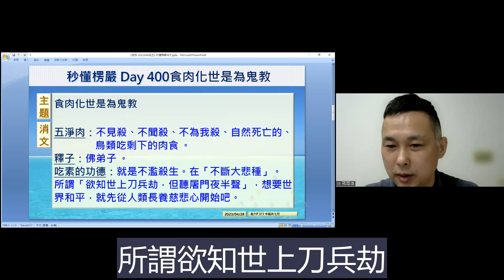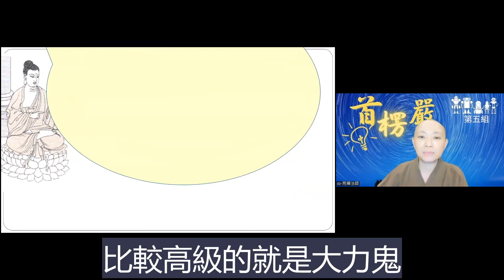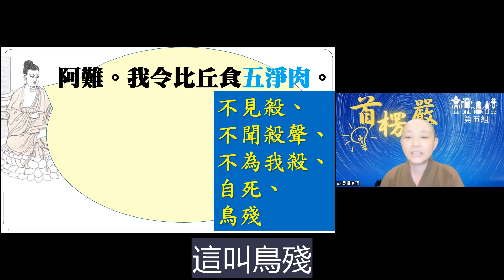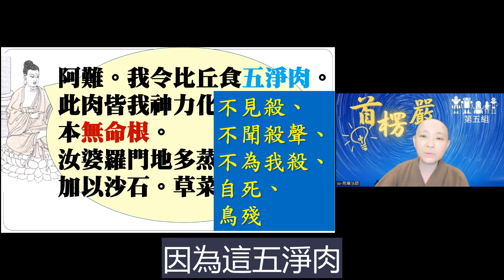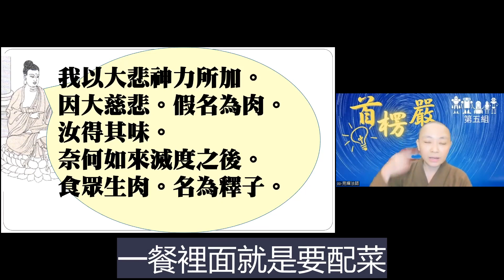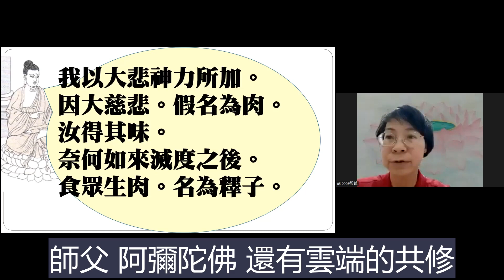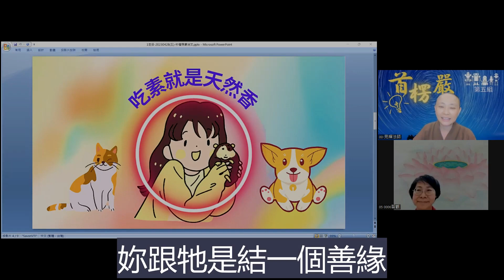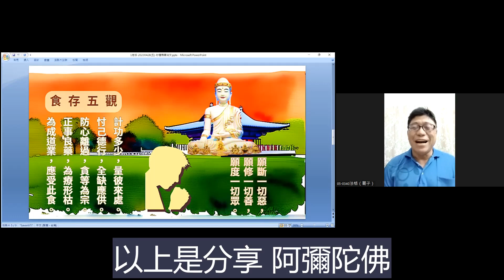【秒懂楞嚴 400日】食肉化世是為鬼教 (我滅度後…名為釋子) 見輝法師 字幕版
【本集重點】
食肉化世是為鬼教

00:03:40 戒殺的對象及戒殺的重要性
00:05:10 鬼道種類
00:06:00 遠離構成殺業的因緣
00:06:55 誤導你的食肉觀念
00:10:10 五淨肉
00:15:30 神力化生(現代之植物肉)重點沒有命根
00:23:00 食肉的心態-如食己子
00:25:40 學員心得分享-吃素心得
00:32:20 學員心得分享-吃飯的關照觀想

【經文】
我滅度後。末法之中。多此鬼神熾盛世間。自言食肉得菩提路。
阿難。我令比丘食五淨肉。此肉皆我神力化生。本無命根。
汝婆羅門地多蒸濕。加以沙石。草菜不生。
我以大悲神力所加。因大慈悲。假名為肉。汝得其味。
奈何如來滅度之後。食眾生肉。名為釋子。

【關於我們】
歡迎加入
寶嚴禪寺LINE官方帳號。

(A) 官方網站:
1.圓道禪院：

(D) Facebook：
1.圓道禪院：